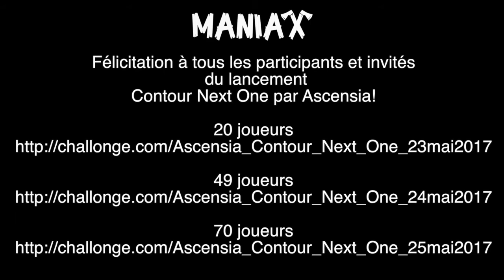Une Finale Saisissante! Tournoi de Lancer de Haches avec 49 joueurs chez Maniax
Une finale saisissante!
Tournoi de lancer de haches avec 49 joueurs.
Événement corporatif Maniax- Contour Next One -
- Ascensia Diabetes Care -